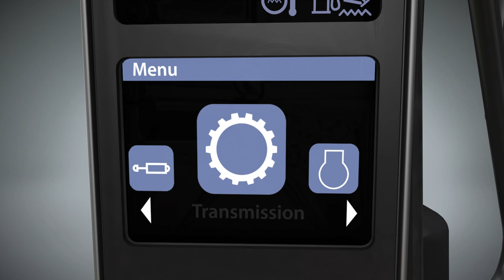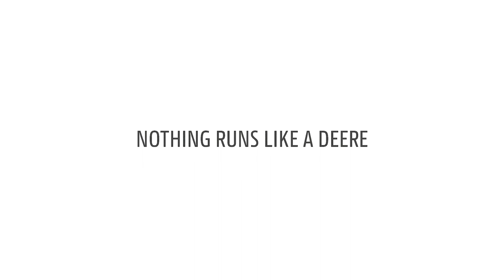6M AutoTrac On Cornerpost Display | John Deere 6M Tractor | Cornthwaite Group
Following their successful introduction at Agritechnica 2019, John Deere’s 6M Series tractors have been delivered to customers since January 2020. With this brand new tractor series, John Deere raised the bar in this tractor segment by delivering excellent visibility, manoeuvrability and unique payload capacity combined with more operator comfort, while reaching new performance levels.

In the company’s ongoing effort to serve customers with affordable solutions, John Deere has continued to develop the 6M Series and is now launching several major updates. The four-cylinder models are now available with the proven AutoPowr transmission plus a brand new and unique guidance solution, AutoTrac on Corner Post Display, as well as a number of other new options.

Thanks to the sloping bonnet design combined with the corner post display, the four short-frame 6M models offer unobstructed visibility to the front. By adopting the popular 6430 Premium tractor wheelbase of 2400mm, they also deliver excellent manoeuvrability, with a tight turning radius of 4.35m. Despite their compact size, the maximum permissible gross weight of 10.45 tonnes on these models leads to an unmatched vehicle payload of up to 4.7 tonnes.

In addition to the 6M range’s existing gearbox options, the availability of AutoPowr now offers customers the largest choice of transmissions in this tractor segment. Together with the full Auto mode and its automatic engine/transmission management, AutoClutch enables the operator to stop the tractor by simply using the brake pedal, which makes a huge difference when carrying out a lot of shuttle work for example.

Furthermore, the aggressiveness of AutoPowr’s forward/reverse operation can be adjusted via the corner post display. Customers looking for a more affordable solution can choose AutoPowr on the right-hand console with either mechanical or electrohydraulic SCVs. For more comfort, the Premium Edition option features AutoPowr on the compact CommandArm.

Alongside the well-established AutoTrac system, John Deere is now introducing a new entry level guidance solution on all 6M Series models. With the unique AutoTrac on Corner Post Display, there is no longer any need for an extra cab display. All the new system needs to operate AutoTrac is a StarFire satellite receiver and it’s ready to go. Customers can save up to 30 per cent of the cost of a separate display but maintain full flexibility of choice as an upgrade is possible at any time.

Building on John Deere’s full-frame concept, the 6M Series models are also ideal front loader tractors and are perfectly matched to the new M Series models announced in May. Complementing the R Series range, M Series loaders are specifically designed for customers who need a versatile, lighter loader at an attractive price without compromising lift height.

The loaders’ slim design complements the tractors’ manoeuvrability and is fully compatible with John Deere front hitches, allowing full front axle oscillation and maximum steering angles while still leaving room to access the tractor’s service points.

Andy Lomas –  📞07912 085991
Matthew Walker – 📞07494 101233